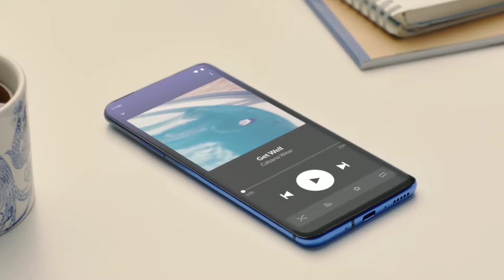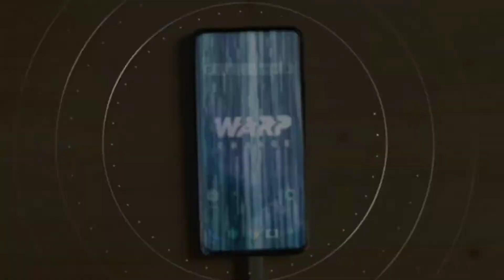OnePlus 8 Pro renders reveal punch-hole screen and quad rear cameras l SD865 Chipset l 50W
It has barely been a week since OnePlus launched the OnePlus 7T Pro, but rumors of the OnePlus 8-series have already started flowing in. While the initial renders of the OnePlus 8 were revealed earlier this month, 91mobiles in association with reliable tipster and industry expert Onleaks has just released detailed renders of the OnePlus 8 Pro.

OnePlus 8 Pro Renders and Rumored Specs

The renders clearly show that the OnePlus 8 Pro will be sporting a punch-hole display instead of a notch or a pop-up module along with a quad-camera setup at the rear. The OnePlus 8 is the first smartphone in the company’s portfolio to feature four lenses on the back. The OnePlus 8 Pro carries the tradition forward.

The renders reveal that the OnePlus 8 Pro features similar design elements as the OnePlus 8. The smartphone is expected to flaunt a 6.65-inch display instead of the 6.5-inch screen seen on the OnePlus 8. The OnePlus 7T Pro however still has the biggest display in the lineup, featuring a 6.67-inch unit. The company has already confirmed a standard 90Hz refresh rate on all future smartphones. It is safe to assume that the 8 Pro will not miss out on the action. The smartphone could be fueled by the upcoming Snapdragon 865 flagship chipset.

1.My DSLR Camera
2. My Microphone
3. My Studio Lights-
4. My Laptop
5. My Tripod
6. My Vlog Camera
7. My Smartphone
8. My Studio Green Screen
9. My Studio Wallpaper